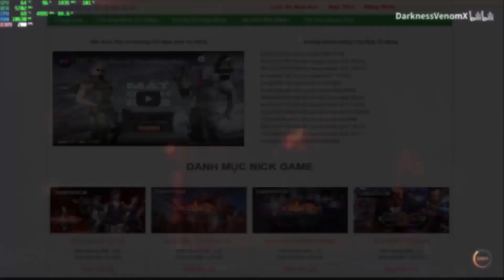CFVN - TRG 21 Noble Silver Còn Thở Là Còn Gỡ | Hồ Điệp Tiên Tử